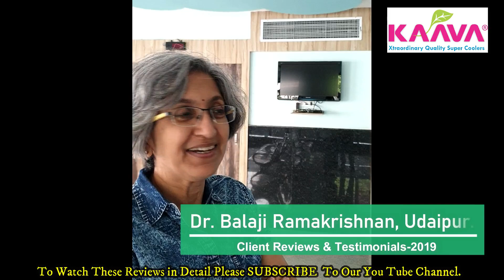Duct Cooler Review, Snippets of Multiple Clients on KAAVA Super Ducting Cooling Solutions Since 2007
The above video are highlights from our hundreds of detailed customer testimonial videos from our channel. We have got the Snippets covering their best comments and honest reviews over the last 13 years of our business. They share their stories & experiences in candid interviews.
We have tried to gather about 3 hours long reviews to compile in just 12 minutes for you to get an in-depth detail & knowledge all about the Evaporative Super Coolers & Ducting Cooling Solutions.
As the Kaava says "Cooling Solution for Every Need" - we have tried to garner the reviews from all sections of the society, from almost all applications & who are using KAAVA since 2007.
Common Man to the kings, from Chairman to the IIT professors, from Labour to the  Owner and from Patients to the Doctors. All the remaining will be added this year.

Hope this honest effort of ours would be of Great help to you for taking the decision easily - why not Go for Kaava only ?

Your appreciations keep us motivated to strive for better than the Best.